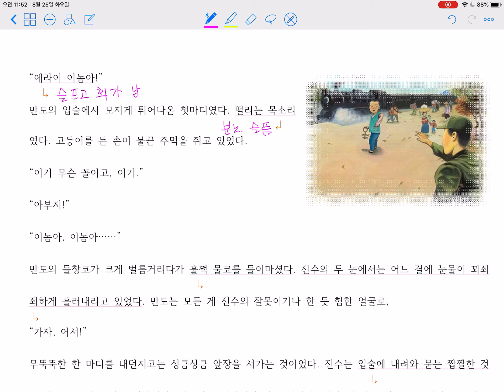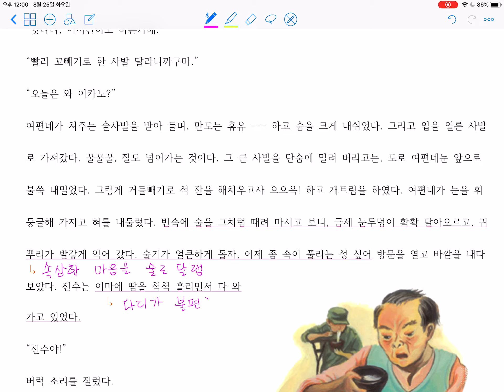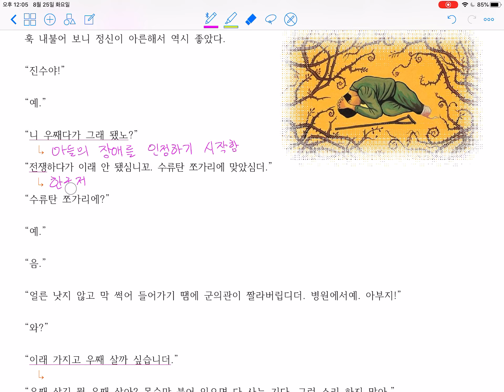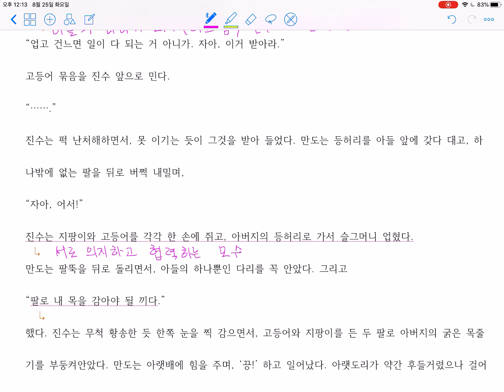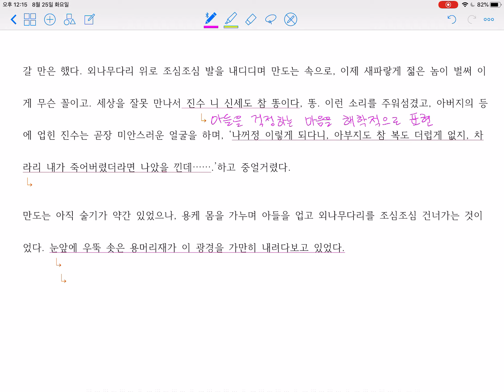수난이대 2